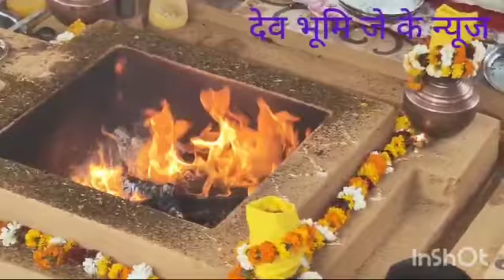28 February 2024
Video from jaikumartiwari9411@gmail.